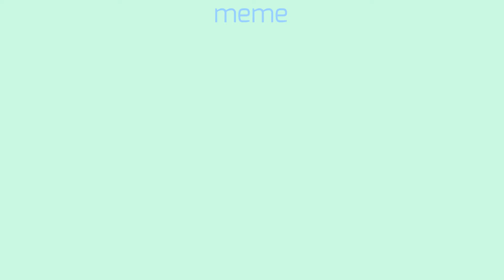Make it better | meme animation (original/remake)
Habia hecho este meme hace años y me dieron ganas de reanimarlo aksjksj eso gracias

Oc's
- Dan (el pelao con un ojo)
- CKE (la furra)